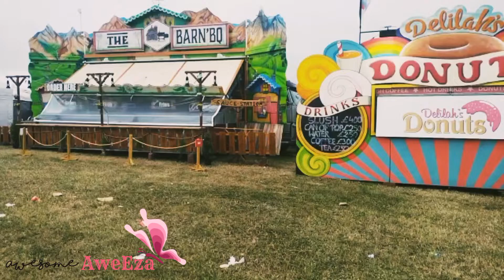Y NOT Festival 2022 UK | Party on Fire | Festivity | Best Crowd | singers , pop, rock, concerts.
Fire
Musician: @iksonmusic